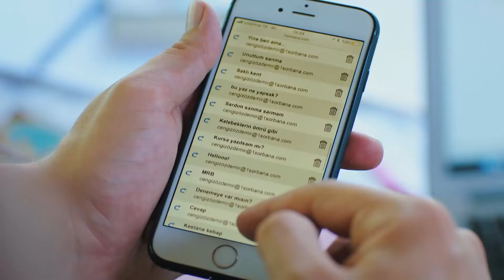لا يسكت ذهن سينام - مسلسل الطائر المبكر الحلقة 39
لا يسكت ذهن سينام - "أصوات في ذهني"
(دوبلاج عربي)

الممثلون
ديميت أوزدمير
جان يامان
أوزنور سيرتشيلار
أوزلام توك أصلان
بيرات ينيلماز
بيراند تونجا
جيرين تاشجي

المنتج: فاروق تورغوت
المخرج: تشاغري بايراك
كاتب السيناريو: أسلي زنجين - بانو زنجين تاك